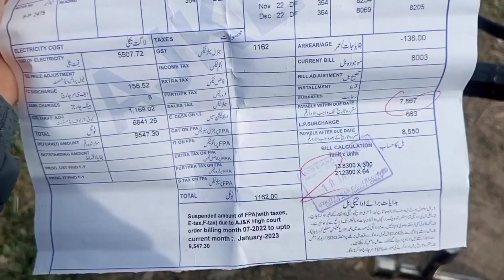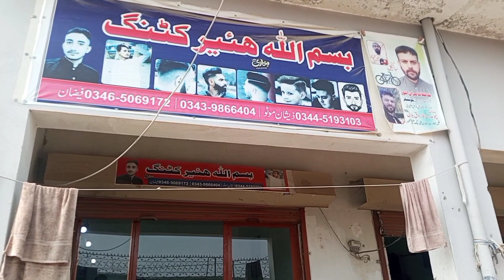Soor ka Shikar 2023 Boar Hunting With Dogs wild Boar Pig Hunting Pakistan kashmir 🇵🇰